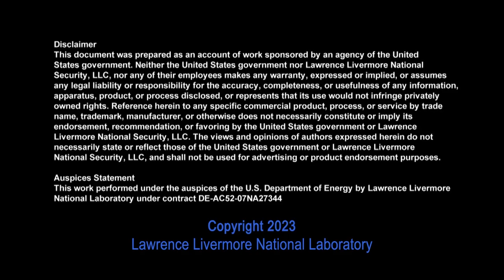CGSR | Lessons Learned from Europe’s Energy Crisis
Abstract: While U.S. and European policymakers frequently blame Russia’s invasion of Ukraine in February 2022 for the current European energy crisis, in reality, the crisis emerged due to European policies. These policies include: the decision not to import sufficient natural gas volumes from a diverse set of suppliers, lack of attention to baseload needs, and limitations imposed on natural gas contract length. Despite the gravity of the energy crisis which is leading to the collapse of many energy-intensive industries in Europe, Brussels has not undertaken new policies that can fundamentally solve its energy crisis. The United States can draw many lessons from the case of Europe’s energy crisis in order to avoid a similar predicament.

Bio: Prof. Brenda Shaffer is an international energy and foreign policy specialist, focusing on politics and energy in the Caspian region, energy security policies, European energy security, ethnic politics in Iran, and Eastern Mediterranean energy. She is a faculty member at the U.S. Naval Postgraduate School. Prof. Shaffer is also Senior Advisor for Energy at the Foundation for Defense of Democracies (FDD) think tank and a Senior Fellow at the Atlantic Council’s Global Energy Center in Washington, DC. Ms. Brenda recently published the book-- Iran is more than Persia: Ethnic Politics in Iran and is currently co-authoring a textbook on operational energy for the U.S. Department of Defense.

LLNL-VIDEO-846552